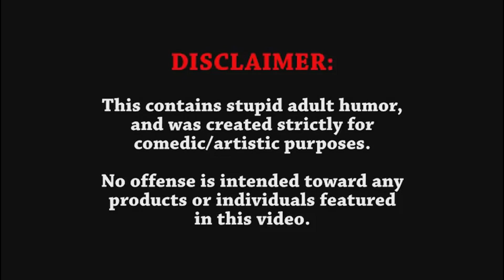AWKWARDLY PAINFUL OMEGLE WITH BIHARI!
Welcome to Episode-15 of the Hello Omegle Series (OMEGLE ZARA HATKE!)

0:00- Disclaimer
0:02- Bihar mein kahan se hain?
0:39- Jharkhand k hain hum
0:50- Aapka kya naam hai?
1:07- Kaala waala janghiya kiska hai?
1:24- Pandit ji apna number dona
1:43- Gajendar Bhai
(Gajju pyari)
2:20- Aapka Numberwa?
2:56- Gajjua Id Likh liya
3:18- Deepak ji UK se
3:32- Bihari ki Bimari
4:25- Solution for Erectile Dysfunction
4:49- Maja double ho jaayga ilaaj k baad
4:59- Bihari Imagining His Honeymoon
5:24- Deepak ji Bahut Bade Doctor hain
5:58- Tedha Kela Ka Example
6:33- Ling Lamba karne k upaay
6:53- Bakchodi Mein PhD kar liye hain humlog